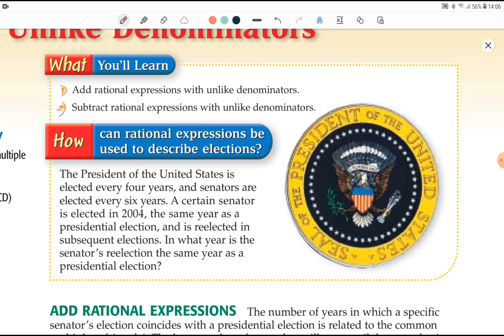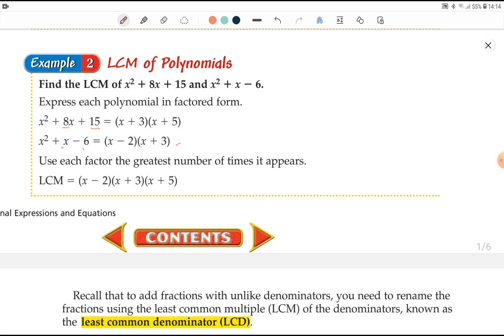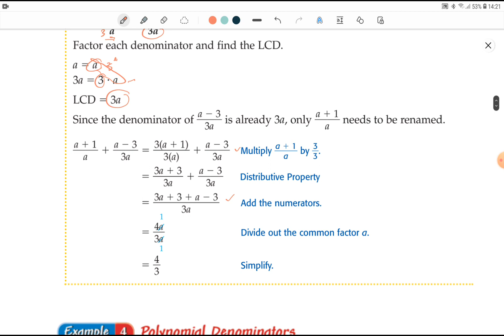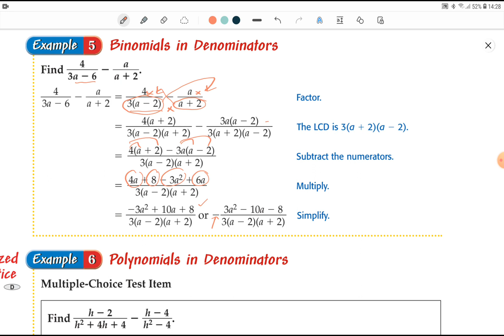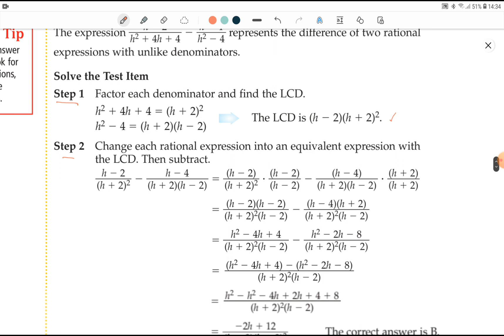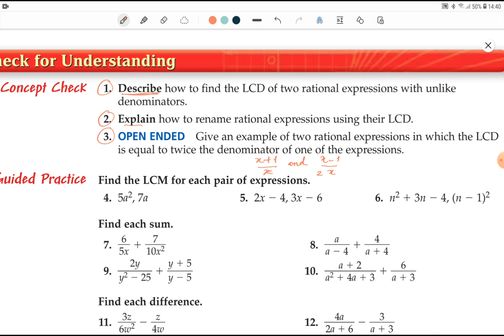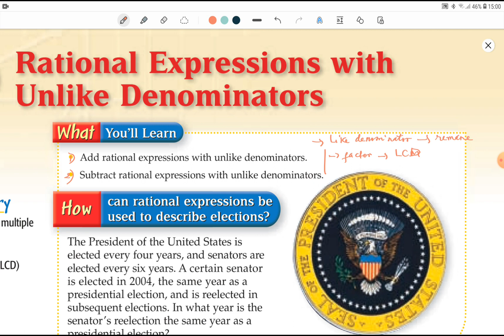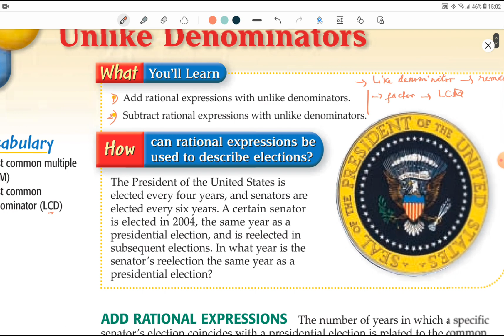06-01: Rational Expressions with Unlike Denominators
Biểu thức hữu tỷ không cùng mẫu số.
Nội dung:
• Cộng các phân thức hữu tỷ không cùng mẫu số.
• Trừ các phân thức hữu tỷ không cùng mẫu số.
Đối tượng:
- Học sinh từ lớp 9 (for high school students)
- Học sinh có nhu cầu luyện thi SAT, ACT, AP.